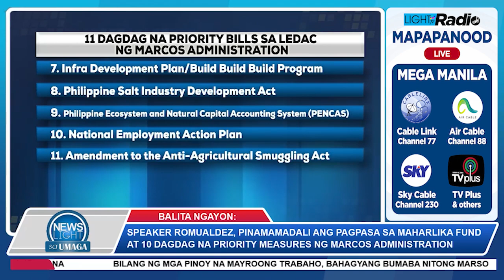Speaker Romualdez, pinamamadali ang pagpasa sa Maharlika Fund | News Light Sa Umaga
Salamat po sa inyong patuloy na pagsuporta Lightmates!

Tumutok ngayong 2023 sa LightTVRadio
🌿 Daylight Devotion, 8:00 am
📺 News Light sa Umaga, 8:30 am
🌞 Bangon na Pilipinas, 9:00 am
📖 Straight from the Word, 10:00 am

Lunes-Biyernes, 8:00-11:00 am, sa Light TV - God's Channel of Blessings.

Nationwide via
• Free TV Ch. 33
• Sky Direct Ch. 41

Mega Manila via
• Cable Link Ch. 77
• Air Cable Ch. 88
• Sky Cable Ch. 230
• TV Plus and other digital receiver boxes – Frequency at 587.143 MHz